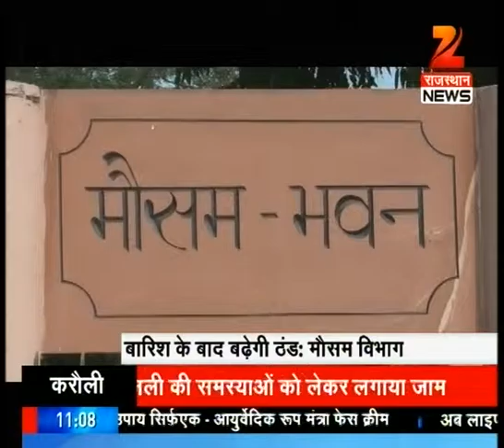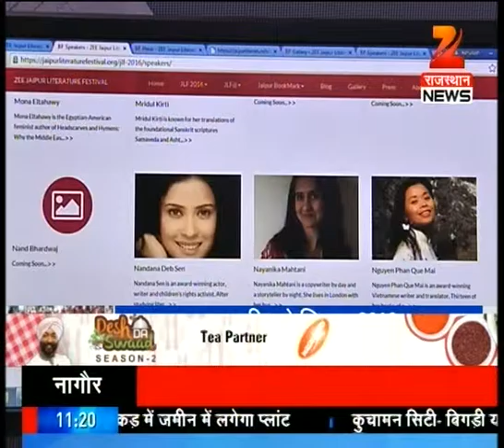Watch: News @ 11 AM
Kota – Three dead bodies have been found and police is investigating the case. Two dead bodies of daughter and mother have been found together and one is found from canal.